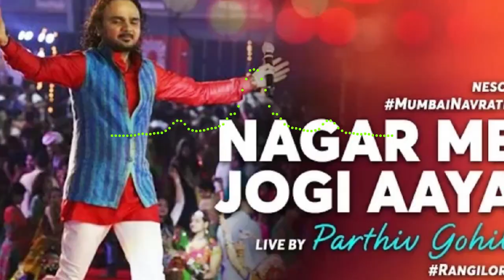Nagar Mein Jogi Aaya no-copyright Song | Poonam Gondaliya | Super Hit Shiv Bhajan |Dj2023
Nagar Mein Jogi Aaya - Mahashivratri Special Song | Poonam Gondaliya | Super Hit Shiv Bhajan |Dj2023

Nagar Mein Jogi Aaya - Mahashivratri Special Song | Poonam Gondaliya | Super Hit Shiv Bhajan |Dj2023 Nagar Mein Jogi Aaya - Mahashivratri Special Song | Poonam Gondaliya | Super Hit Shiv 2023 Nagar Mein Jogi Aaya - Mahashivratri Special Song | Poonam Gondaliya | Super Hit Shiv Bhajan | Dj Song - Nagar Mein Jogi Aaya Singer - Poonam Gondaliya Music - Manoj - Vimal Director : Dinesh Patel Producer : Sanjay Patel Label - Shri Ram Audio And Telefilms Remix : DHramjit Dehariya Vedio पसंद आए तो लाइक और कमेंट करने में कंजूसी ना करें। Remix by -- Dj DHramjit Dehariya और भी डीजे सॉन्ग के लिए हमारे चैनल को सब्सक्राइब करके बगल में घंटी को भी दबाएं ता की मेरे हर वेडियो की जानकारी आपको सबसे पहले मिले. तेरे दरबार में मैया Music in this video Learn more Listen ad-free with YouTube Premium Song Are O Mevadvala Artist Dipali Somaiya Album Shrinathji No Shangar

o copyright music new year